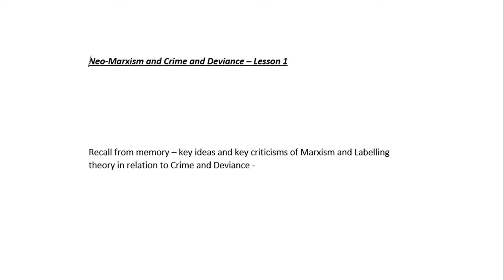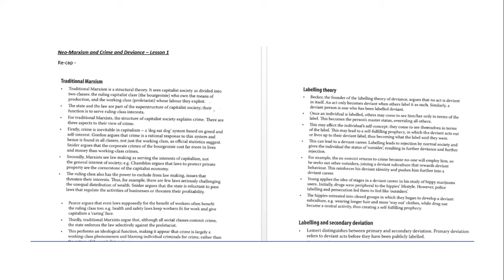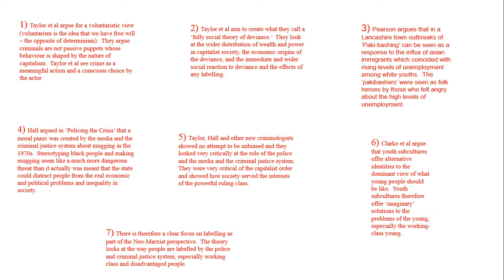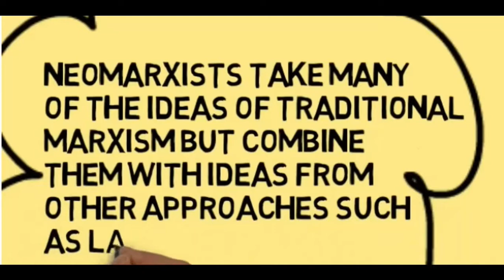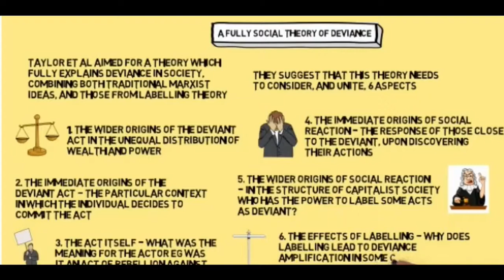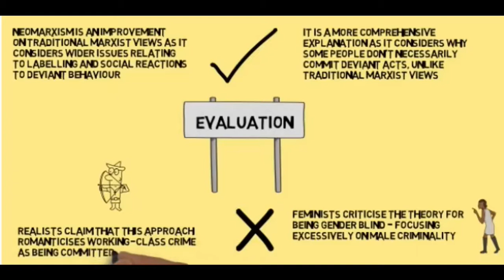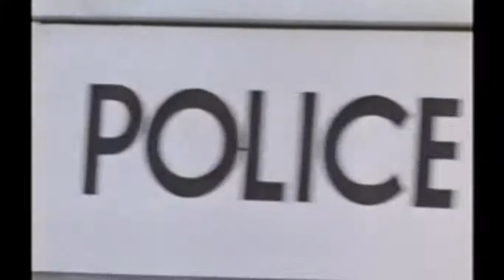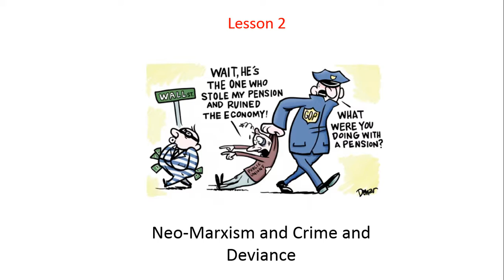Lesson 2 Neo Marxism and Crime and Deviance